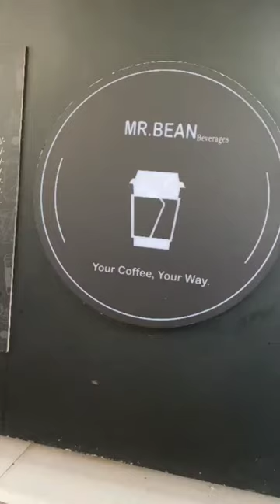Mr.Bean coffee is one of the bestto try in North Campus at Patel Chest.